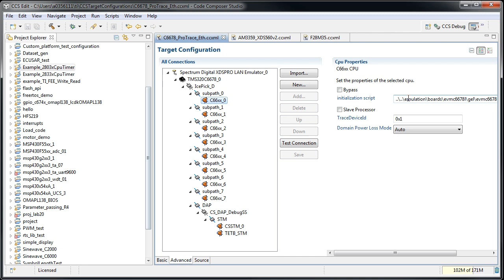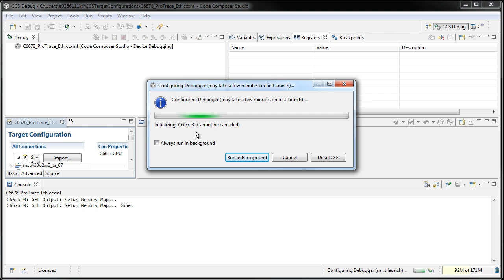Easily launch the debugger without a project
How to easily launch a CCS debug session directly from the target configuration file (.ccxml). Also, a quick glance on how to launch it from the target configurations view.